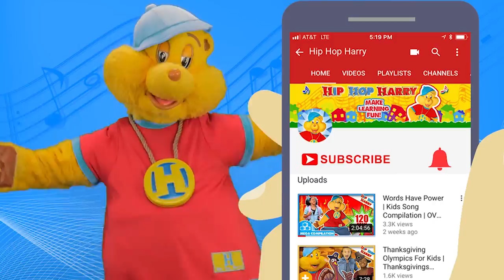Healthy Eating | Sing Along Compilation | Hip Hop Harry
Healthy Eating sing along compilation from Hip Hop Harry.

This compilation is all about eating healthy! The songs in this pack will show you how delicious fruits and vegetables are while giving you an awesome song to sing along with. What are your favorite fruits & vegetables?

For Fan Mail:
8306 Wilshire Blvd. #353